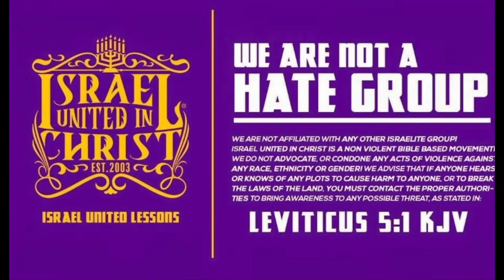IUIC | Destruction Is Coming